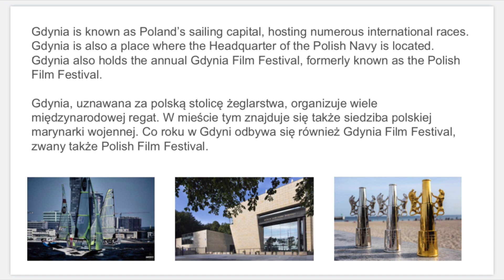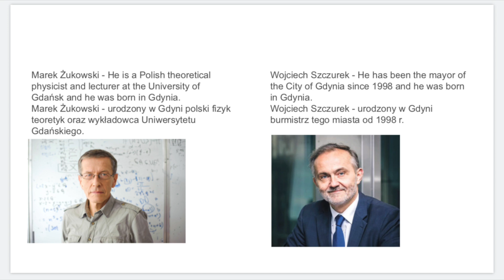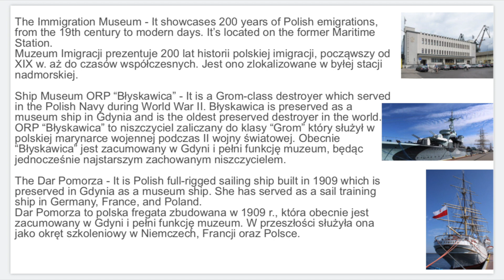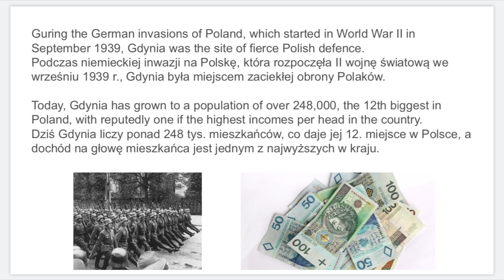Prezentacja o Gdyni | Presentation about Gdynia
I made this presentation about Gdynia for Polish school and I decided to share it here. I only spoke Polish in the video, but there is text in both Polish and English.